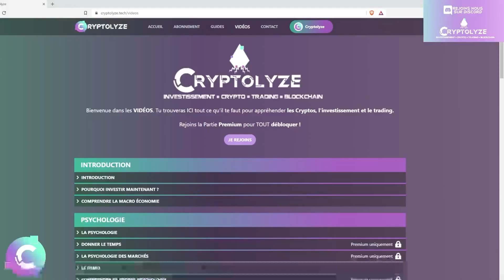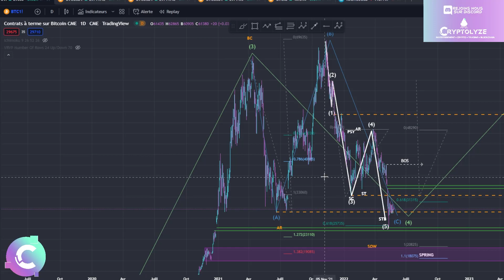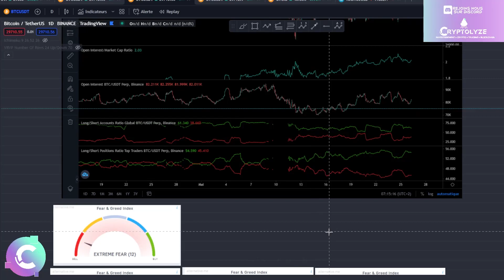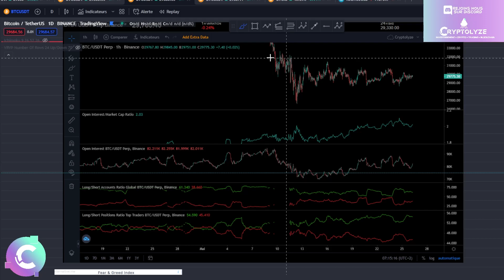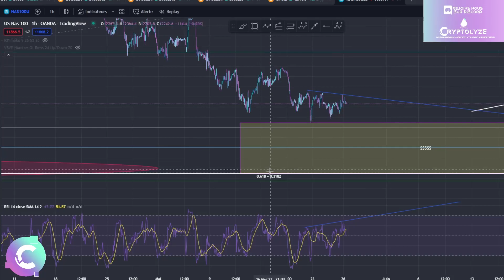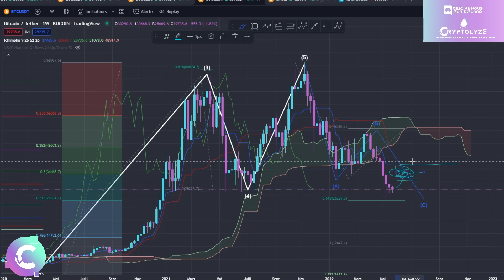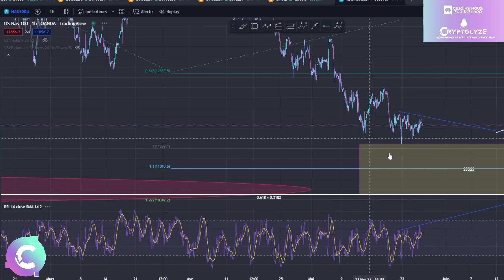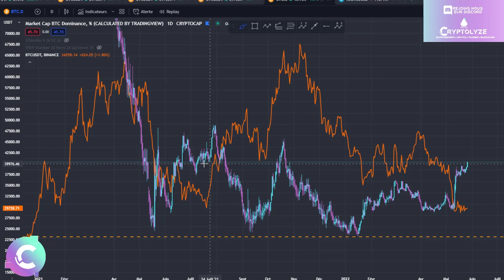🚀BITCOIN🚀 : DES SIGNES DE REPRISE ? ATTENTION À LA CHASSE À LA LIQUIDITÉ -ANALYSE CRYPTO BTC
Et pour encore plus soutenir la chaîne :
Faire une donation en USDT sur BSC pour mes tests crypto sur l'adresse : 0x67294c712c91875531d8a309ad2af923d97fe281
Il y aura un petit plus qui arrivera pour les donateurs 😉

🎞️Descriptif de la vidéo :
00:00 BTC

🚀Les cryptos analysées Régulièrement :
Bitcoin BTC
Ethereum ETH
Binance Coin BNB
Cardano ADA
Solana SOL
Ripple XRP
Cardano ADA
Polkadot DOT
SHIBA SHIBAINU
Terra LUNA
Fantom FTM
Sand Sandbox
Uniswap UNI
Avalanche AVAX
Chainlink LINK
Algorand ALGO
Litecoin LTC
Avalanche AVAX
Polygon MATIC
Cosmos ATOM
Internet Computer ICP
Tezos XTZ
Stellar XLM
VeChain VET
FTX token FTT
Mana Decentraland
ENJ  ENJIN
Tron TRX
Theta THETA
GRT The graph
Casper CSPR
Ultra UOS
EOS
One Harmony
ATOM Cosmos